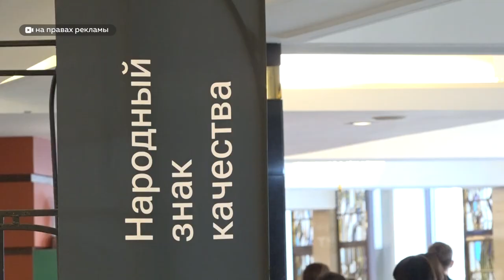В Барнауле назвали лучших предпринимателей края. Определяли их сами жители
В Барнауле назвали лучших предпринимателей края. Определяли их сами жители. Краевой информационный портал amic.ru и радиостанция Business FM Барнаул провели ежегодную премию «Народный знак качества». Мария Мацаева побывала на церемонии награждения и готова рассказать о победителях этого года